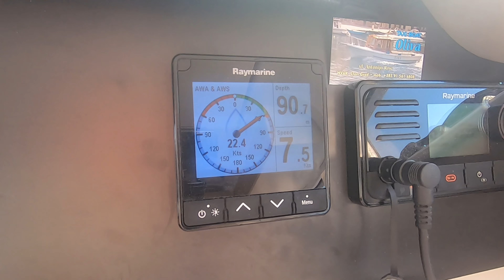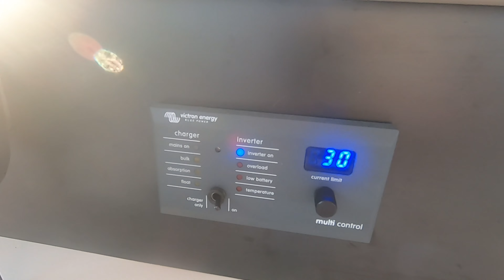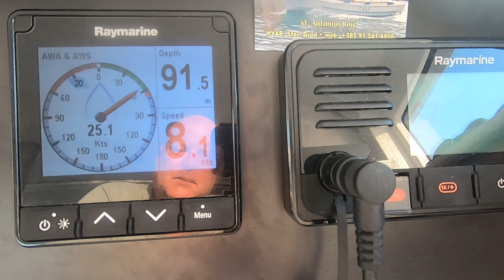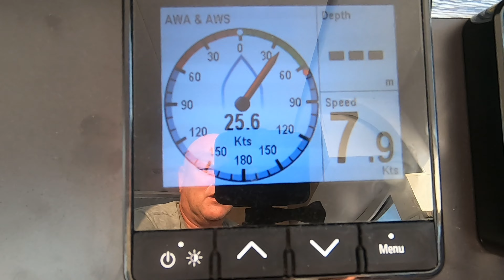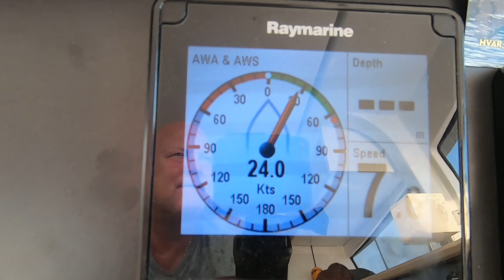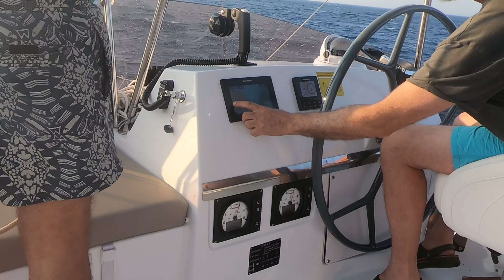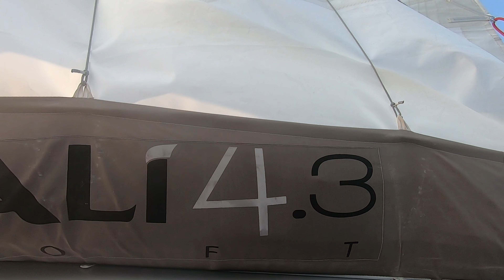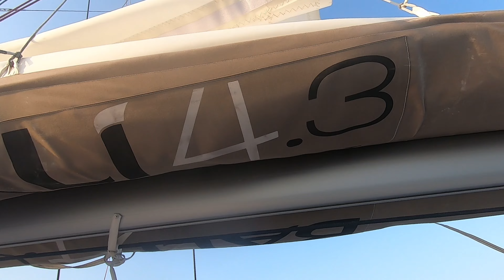Catamaran, Sailing from Stari Grad to Mlin and onto Vis - Croatia Day 6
Croatia Sailing Trip Day 6.

My longest video of this Croatian sailing adventure. We sailed on our Catamaran from Stari Grad to Mlin and onto Vis, where a scene was shot for the movie Mama Mia 2. At times the water was so still, I got emotional at the beauty and peacefulness.

Time to explore some islands and anchor spots with another beautiful day of sailing & swimming in the islands of Croatia.

We were guests of Ramin and Farah (Calvin’s wife Ayeh’s parents). They were the most generous and lovely hosts ever, and guests on their 45-foot Catamaran sailing between the Croatian Islands. Eight days and seven nights of heaven on the Adriatic Sea. Altogether there were eleven of us eating, sailing, swimming and sleeping together. We loved, loved, loved this trip. Croatia is so beautiful with excellent food and wine. GoPro Hero7. 9/12/2019.

We had just spent a week in Manchester, UK with the girls, their husbands and our grandchildren.

This was the thirteenth of 18 videos being uploaded.

See also:
Croatia Day 1-Flight into Frankfurt on Lufthansa
Croatia Day 2-Catamaran-Sailing & Swimming-GoPro Hero7
Croatia Day 3-Full Sail on Catamaran-Canon
Croatia Day 5-Golden Horn & Sailing-GoPro Hero7
Croatia Day 6-Lunch at Tri Grede, Hvar (clip)-Sony
Croatia Day 7-Walk around Vis-GoPro Hero7
Croatia Day 7-Sailing from Vis (clip)-Sony
Croatia Day 7-Catamaran from Vis to Marina Frapa, Rogoznica-GoPro Hero7
Manchester & Croatia (photo recap)-Google Movie